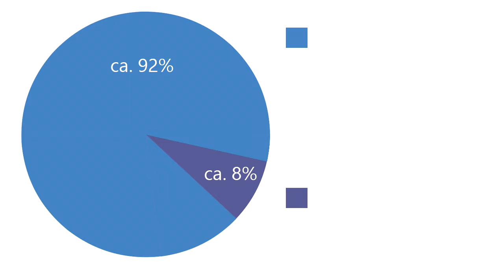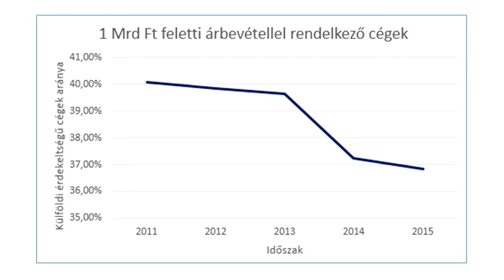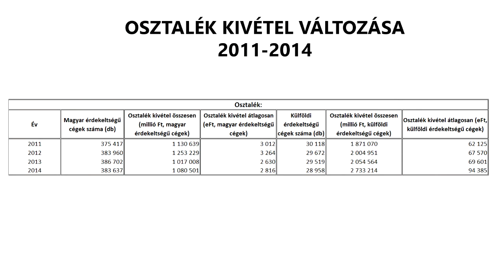Csökkenőben van a külföldi érdekeltségű cégek aránya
A külföldi tőke szerepe fogyatkozik Magyarországon. Mindez a csökkenés annak fényében szembetűnő, hogy a külföldi tulajdonosi háttérrel rendelkező cégek általában stabilabb pénzügyi háttérrel és eredményességgel rendelkeznek. Az Opten utánajárt, mik a tények, adatok.